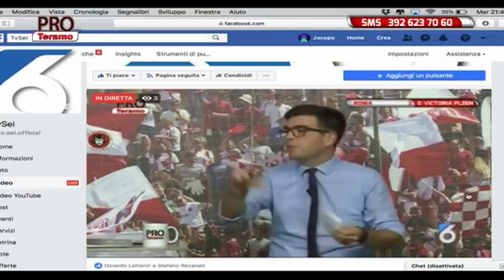Pro Teramo 2^ puntata del 2 ottobre 2018